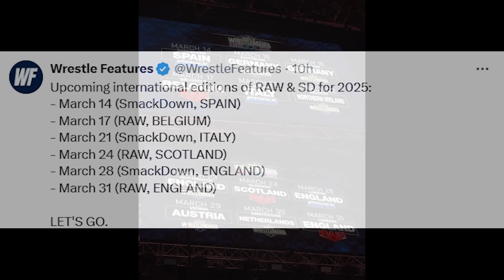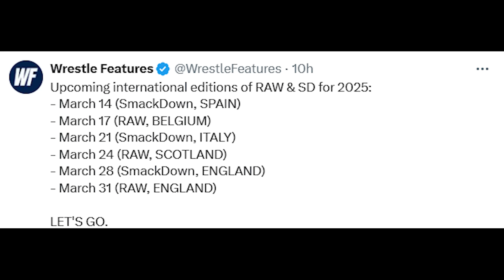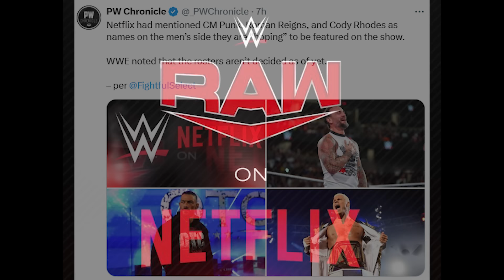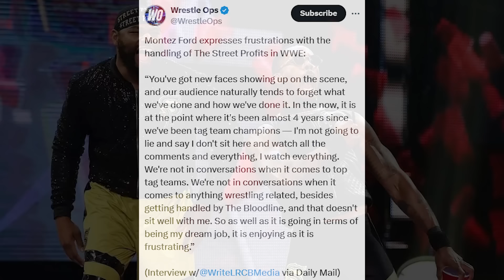*FULL SPOILERS! WWE Raw LEAKED 😱| Sami Zayn In BLOODLINE, Roman Reigns COMING To Raw NETFLIX?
TIMESTAMPS:

00:00 Road to WrestleMania will have multiple international events

01:48 Roman Reigns is expected to be on Raw's debut episode on Netflix

04:06 Montez Ford is not happy with Street Profits' booking

05:24 WWE Raw SPOILERS